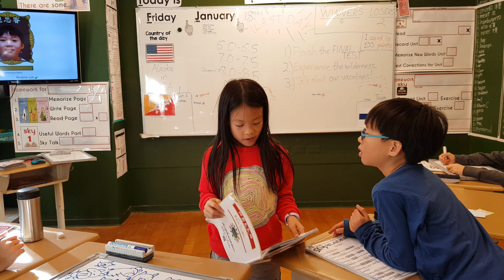2019.1.18 Teacher Erik's Level 5 (Hsin chi) final reading evaluation